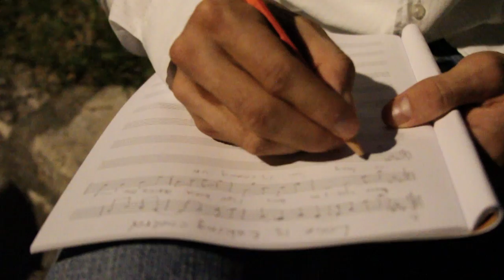Igor Garnier feat. Minja - Love Is Taking Control (Official Music Video)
Vocals: Minja Samardzic
Keyboards: Igor Garnier

Where have you been,I`ve been waiting for so long
Sun is coming up and I`m all alone
Love is taking control,I can feel the fire
Just hold my hand and take me higher...

Cause my feelings are real and love I feel is true
Now I can`t deny it,show me you feel it too
Now I can`t deny it,tell me you're feeling it too.